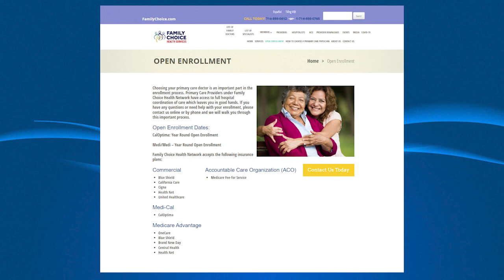DR TOAN TRAN & DR RICHARD LOC NGUYEN NOV 14, 2023